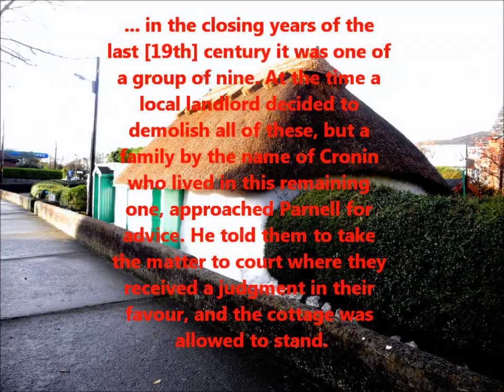Thatched cottage in Raheny Dublin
... in the closing years of the
last [19th] century it was one of
a group of nine. At the time a
local landlord decided to
demolish all of these, but a
family by the name of Cronin
who lived in this remaining
one, approached Parnell for
advice. He told them to take
the matter to court where they
rceived a judgment in their
favour, and the cottage was
allowed to stand.
Original Musical Composition Copyright Sean Maguire Dublin 2010